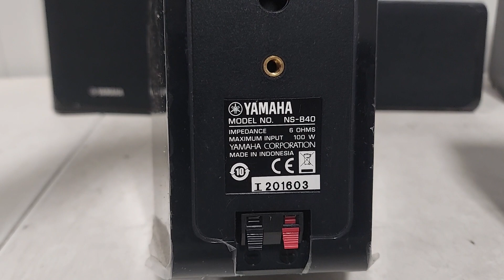YAMAHA Lot of 5 Home Theater Speakers NS-C40 Center & NS-B40